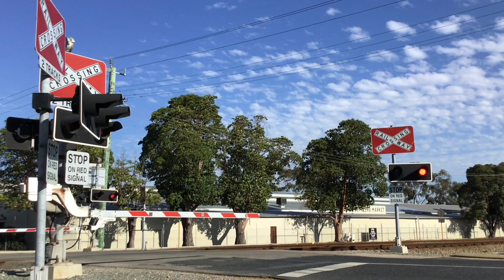Freight Trains Throughout WA Part 2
Hi everyone welcome back to the channel today we have a compilation of freight trains throughout WA part 2 so I hope you enjoy the video!